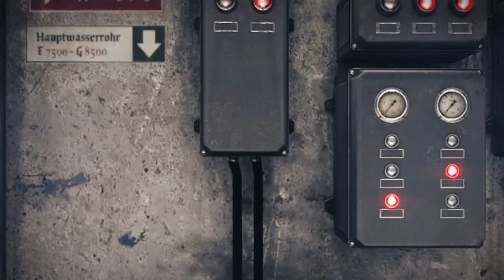Wolfenstein®: The Old Blood - escapando de base nazi 3 pte